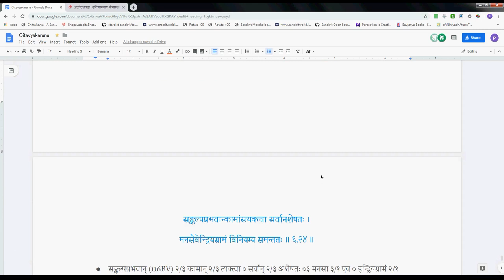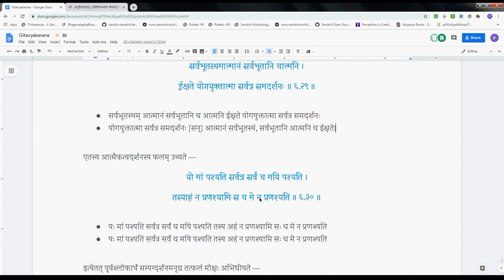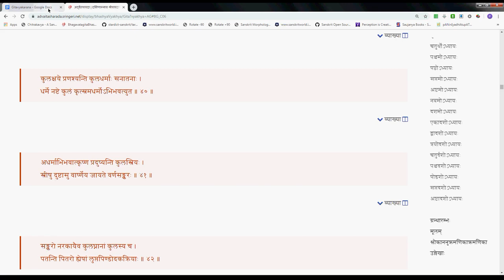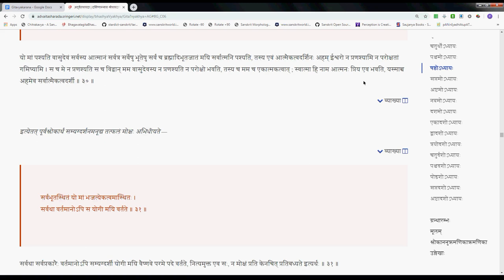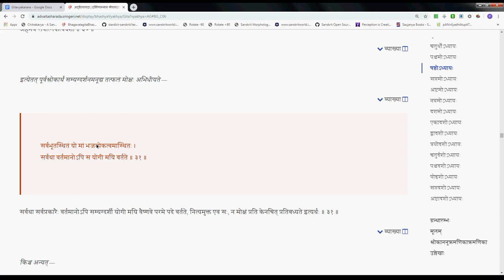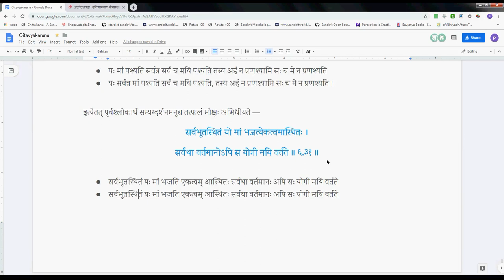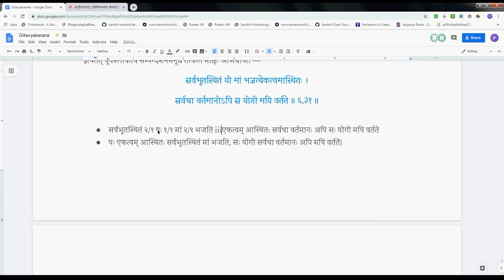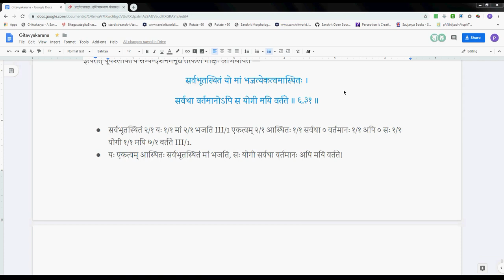Gitavyakarana 061 6 24 6 31 2019 09 26 #306